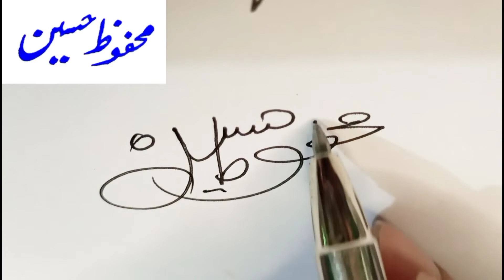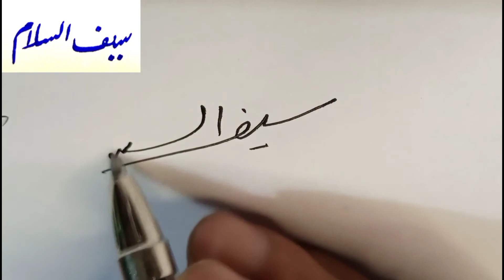Arabic/urdu Signatures | Arabic signature styles |عربی دستخط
In this video you can see stylish Arabic signatures.

Topics:-

arabic signature
arabic sign
arabic signature maker
arabic signature muhammad
arabic signatures
arabic signature styles
signatures
urdu/arabic signatures
amazing signatures
stylish signatures
unique signatures
signature style of my name
signature ideas
signature designs
urdu signatures
stylish arabic signatures
how to make arabic signatures
arabic signature style
signatures in arabic
how to create signature
how to create signatures
a to z signatures
how to draw signatures
how to write a signature
amazing arabic signatures
sign
signs
my name signature
how to write your name in Arabic
how to write my name in Arabic
how to write your name in urdu
how to write my name in Urdu

arabic signatures stylish Arabic signatures signature support .

arabic signature style
urdu signature style
arabic writing style
arabic signature
arabic signature style
urdu signature style
arabic writing style
arabic signature